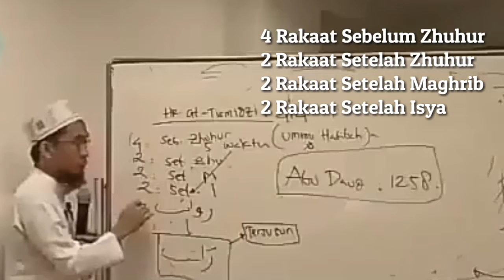Keutamaan Shalat Rawatib || Ustadz Adi Hidayat, Lc, MA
Sahabat, selamat datang di channel minakjaya, sebuah channel youtube edukasi yang menyajikan beragam informasi tentang dunia pendidikan

Informasi kali ini adalah tayangan video singkat yang disampaikan oleh UstadzAdiHidayat,Lc,MA, yang bertema "KeutamaanShalatRawatib" semoga memberikan manfaat untuk kita semua, selamat menyaksikan